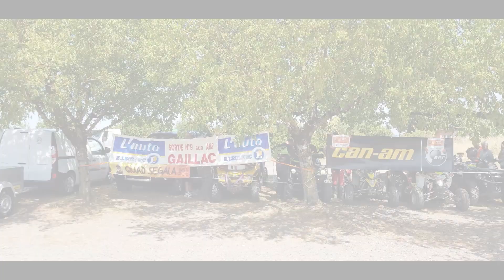quadseguala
journee quad 30 juin 2019 10 ans du quad seguala